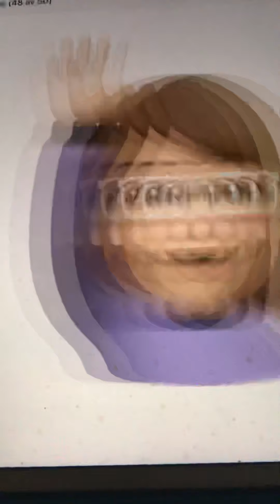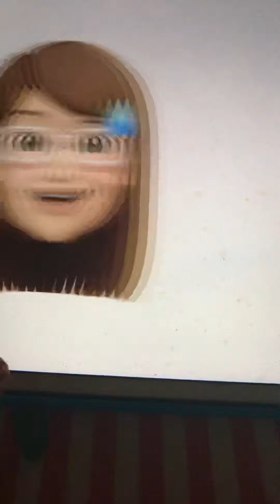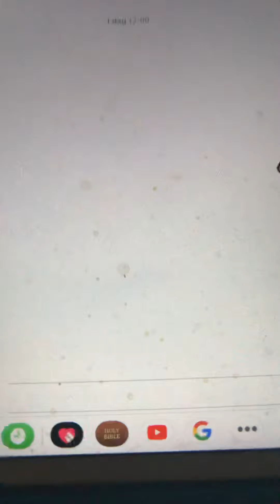Don’t Get Marrid Any More, Ma Ada Jones